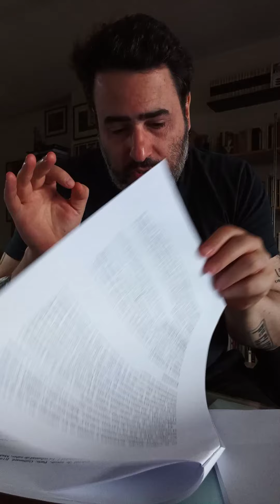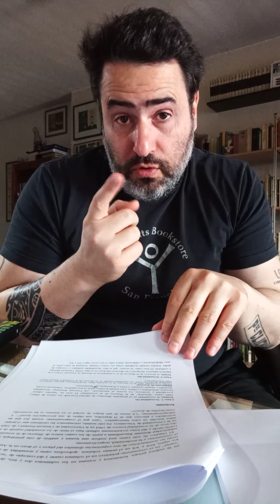Presentación Curso Virtual: "Foucault y la sexualidad"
Video presentación del curso que inicia el próximo 23 de marzo de 2021 en Cursa Virtual.